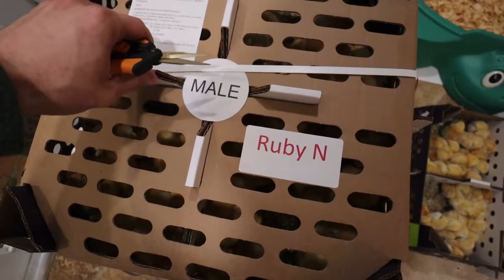SAVING THOUSANDS OF BABY CHICKS FROM BEING SLAUGHTERED !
Today we saved thousands of baby chicks from being slaughtered !